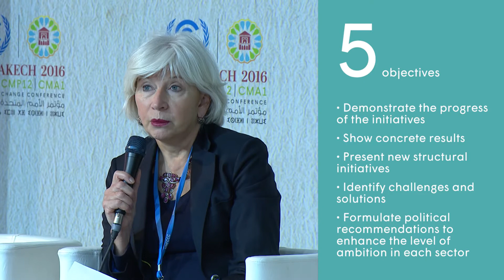COP22 Global Climate Action Launch Event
France and Morocco's high-level global climate champions -- Laurence Tubiana and Hakima El Haite -- set out their detailed plans to help countries achieve and exceed their national commitments.